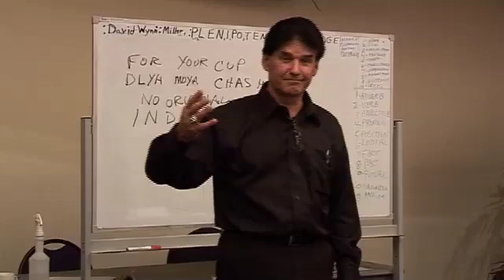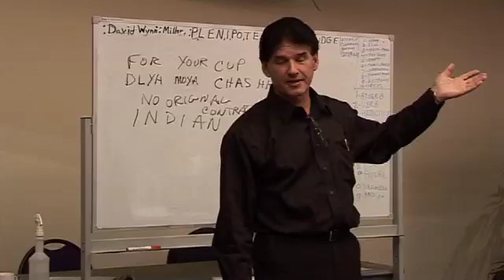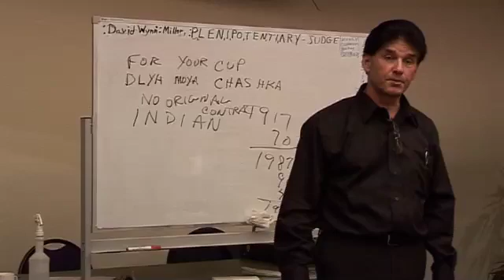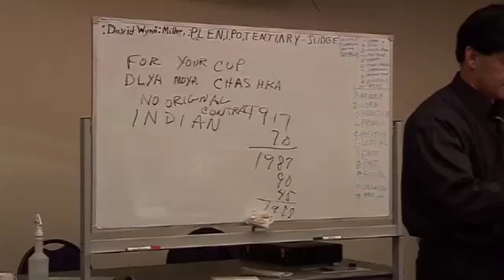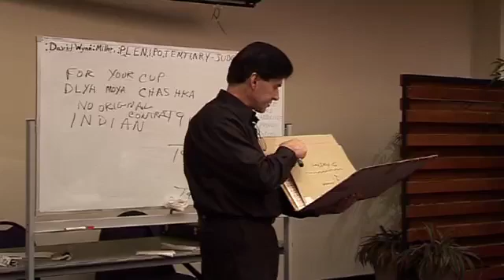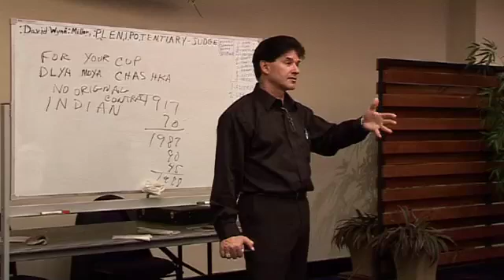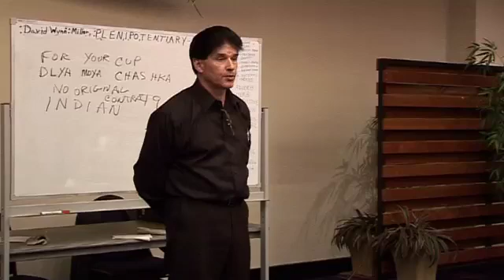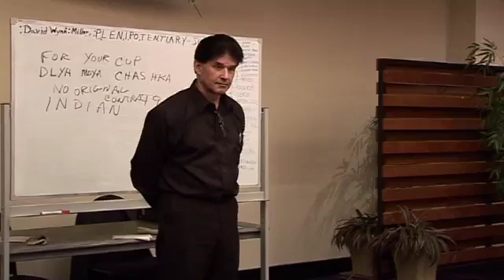Quantum Language 16 of 17 (watch via playlist)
PLEASE NOTE: " Watch this particular series VIA my Channel's PLAYLIST called "YOUR Real IDENTITY [Part 2]". Its in a better chronological order

"The Root of the Deception is in Language... Think about that for a moment.

When you set the parameters of language, you have the power to manipulate the people who use it. And of course, the 'powers that be' have been controlling the "strawman" through fraudulent conveyance of language for aeons.

However, if you discovered that language (just like everything else on earth) has a MATHEMATICAL INTERFACE, and through it comes a FACTUAL structure that cannot 'allegedly' be challenged, what would you do..?

For what its worth, this is quite fascinating!

A Side note:
When it comes to Quantum Language David is certainly the go-to man, but there are some things he says about the masons and the illuminati, which intuitively I'm not sold on. So for myself, I have taken what I feel is relevant and have dropped the rest."